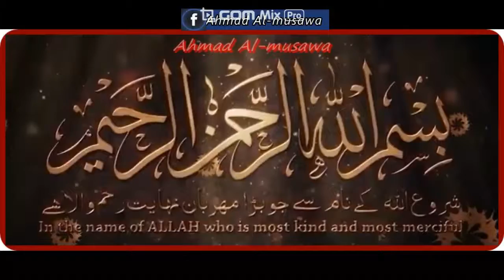Tanda Kiamat di Indonesia Pesan dari Ust Zulkifli M, Ali Lc Ma, Bersiap untuk Jihad